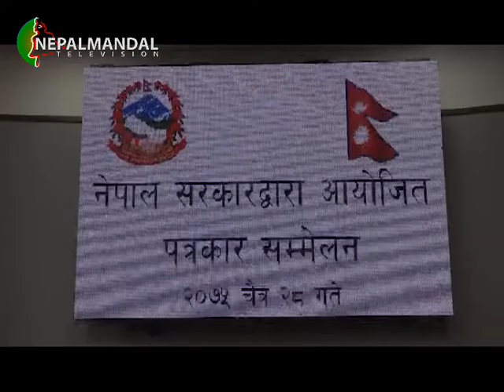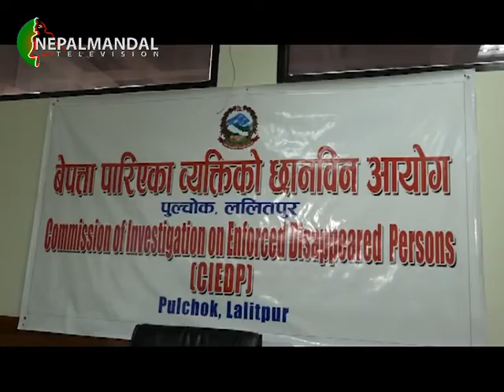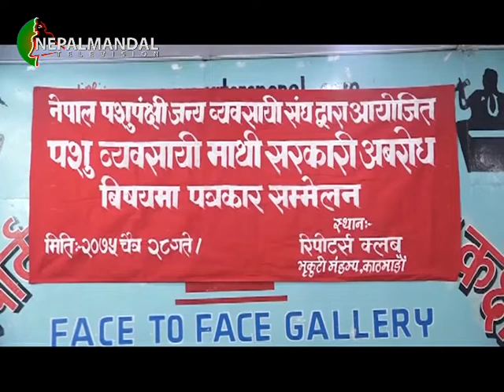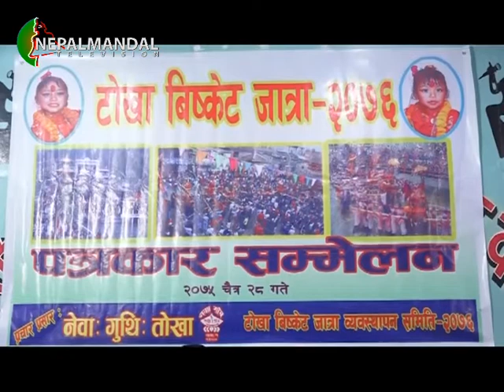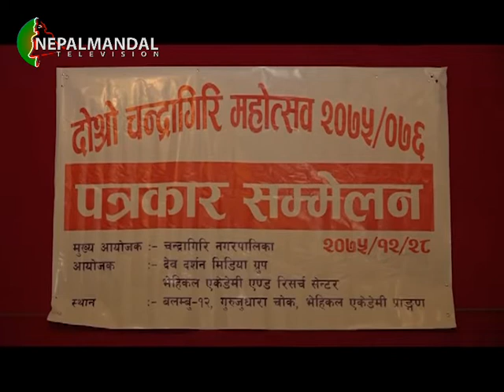NM News 2075 12 28